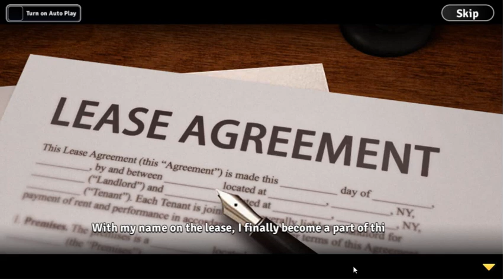My Home Design Dreams - Part 1 - Cozy Living Room - Gameplay Walkthrough